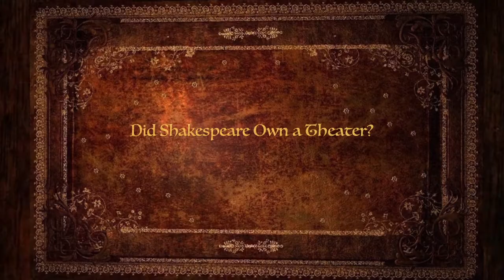Did Shakespeare Own a Theater?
It seems simple to say that the greatest playwright in history would have a theater, but in the 17th century the idea of a purpose built theater was actually a radical idea.

Full show notes here (download the artwork inside these notes.